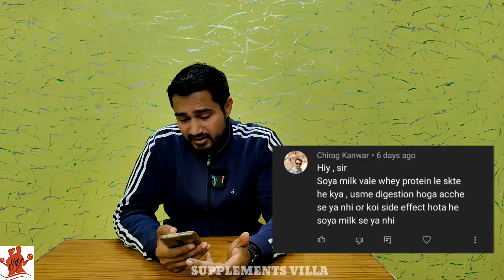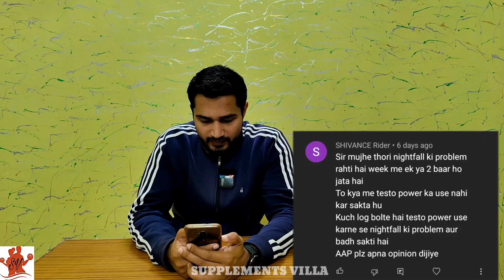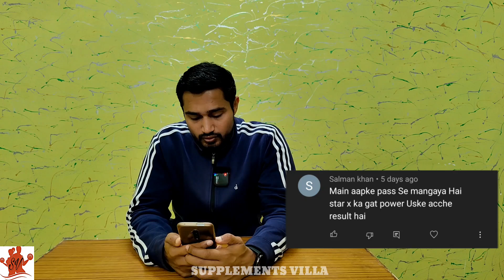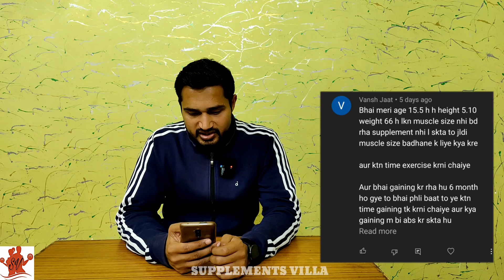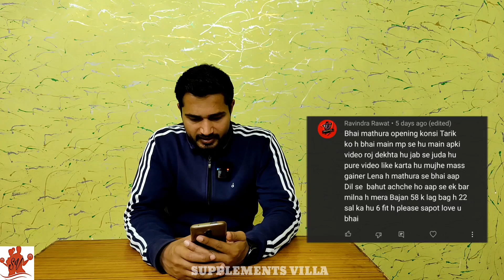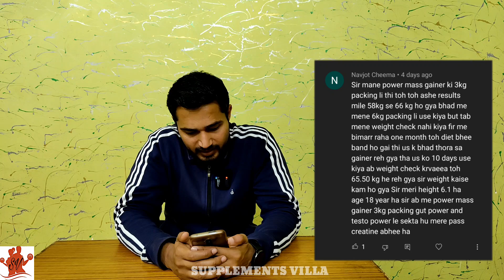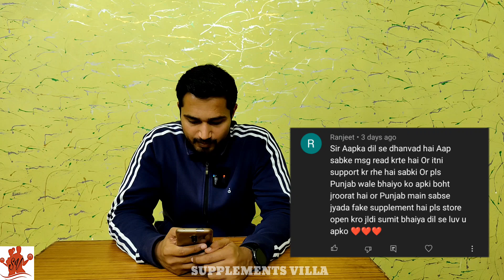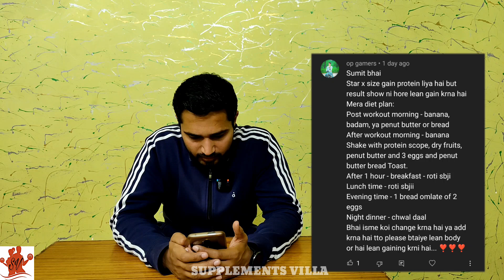Sunday question and answer | Supplements villa q&a | #64